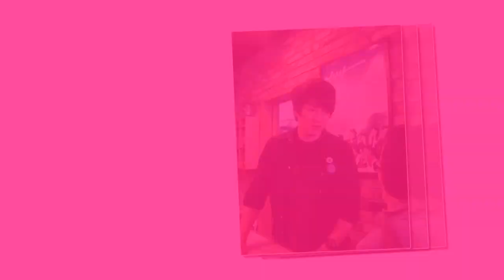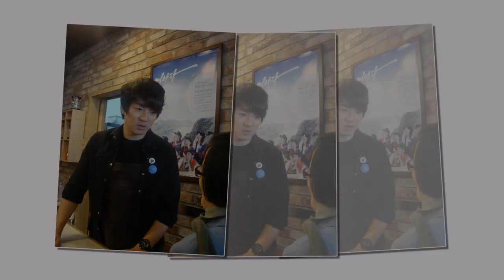Song Il Kook 송일국